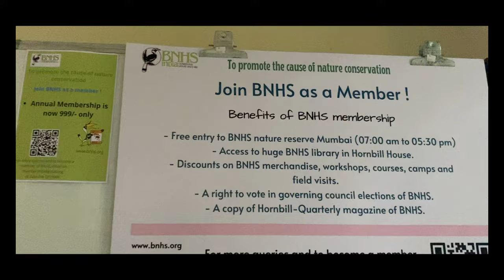Best place for a Picnic with kids in Mumbai | BNHS Nature Reserve | Film City Mumbai | Travel Vlog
Class 5 WeKids Vlogger Nishka takes us on this fun trek at BHNS CEC, Film City, Goregaon, Mumbai. This is the best place in Mumbai to spend quality time with your kids!

The Conservation Education Centre (CEC) of BNHS stands tall amidst lush green cover at Goregaon, abutting the bio-diverse forests of the Sanjay Gandhi National Park. Explore various nature trails and trekking in Mumbai.
Within the walls of Mumbai city, lies this Hidden Gem called BNHS Nature Reserve.